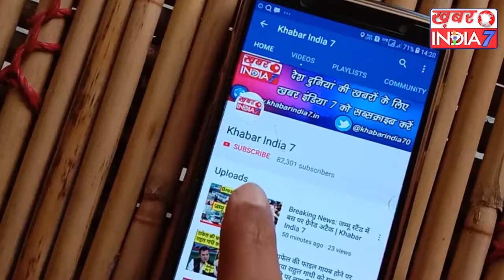पहली बार केजरीवाल पर सपना चौधरी ने बोला हमला, दिल्ली के सीएम पर लगाया बड़ा आरोप !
बीजेपी में हाल में शामिल हुईं हरियाणवी डांसर सपना चौधरी को दिल्ली के मुख्यमंत्री अरविंद केजरीवाल पर हमला बोला. सपना ने केजरीवाल पर बड़े ही गंभीर आरोप लगाए सपना ने कहा कि केजरीवाल ने जनता के लिए नहीं बल्कि खुद के लिए काम किया है बीजेपी में शामिल होने के बाद यह पहला मौका है जब सपना ने विपक्षी दल के किसी नेता को निशाने पर लिया है. एक इंटरव्यू में सपना ने कहा, "केजरीवाल खुद को राजा मानते हैं और हर किसी को बच्चा समझते हैं. वह सोचते हैं लोग नहीं समझ पाएंगे कि वह क्या कर रहे हैं. वह सिर्फ अपने लिए काम करते हैं, जनता के लिए नहीं." पार्टी में अपनी भूमिका से जुड़े सवाल के जवाब में चौधरी ने कहा कि वह पार्टी के आदेशानुसार काम करेंगी.बात दे की हरियाणा में इस साल विधानसभा चुनाव होने हैं जबकि दिल्ली में अगले साल चुनाव होने हैं. हरियाणवी सिंगर एवं डांसर सपना चौधरी ने दिल्ली बीजेपी अध्यक्ष मनोज तिवारी की मौजूदगी में बीजेपी ज्वॉइन कर ली थी.